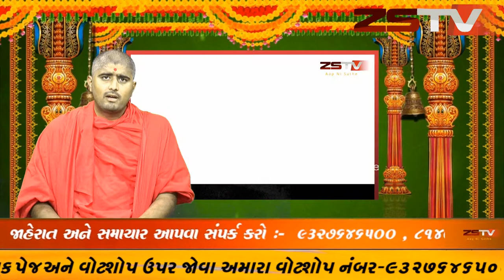હિંડોળા ઉત્સવ વિશે વિસ્તૃત માર્ગ દર્શન આપશે પરમ પૂજ્ય સ.ગુરૂ.શા.સ્વા. ગોપાલજીવનદાસ